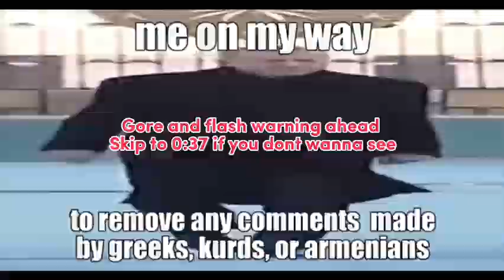I kill a Armenia catmoji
I still love catmojis but I hate Armenians so I killed one.